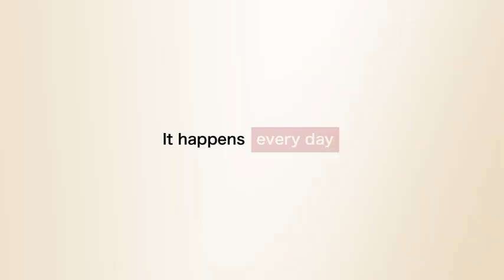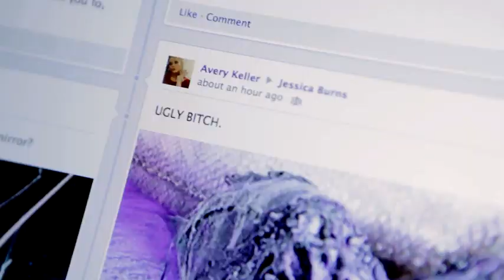[감자의 3류 비평] 어 걸 라이크 허 (A Girl Like Her, 2015) 예고편